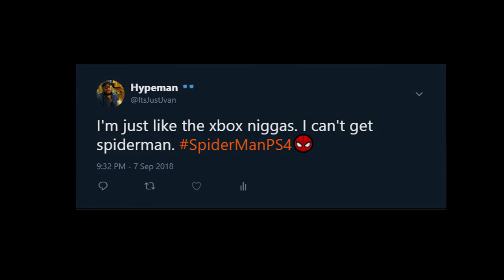When Everyone Has The Game Except You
Hello everyone! I hope you had or are having a great day, afternoon, evening, or night where ever you are in the world. I am genuinely happy to see that you are alive and well. So I want to take a moment to appreciate that you are checking out my channel and videos. Thank you! Now here's some content for you to hopefully enjoy. This is a re-upload as I am prepping for another upload that I am editing. I hope you like it.